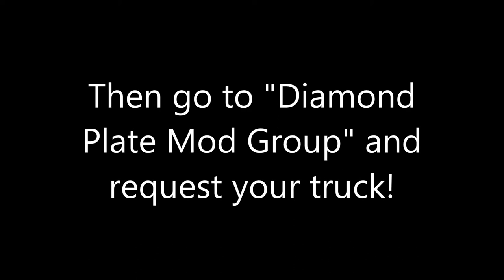"Diamond Plate Mod Group" - CHECK US OUT!!!